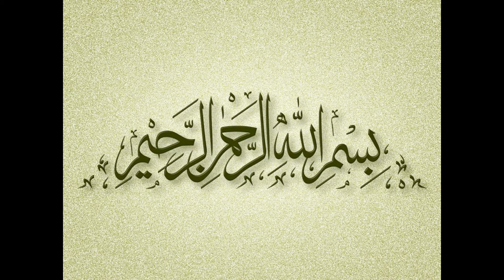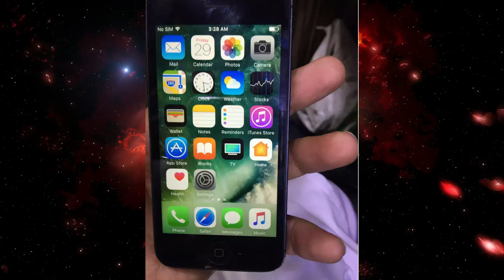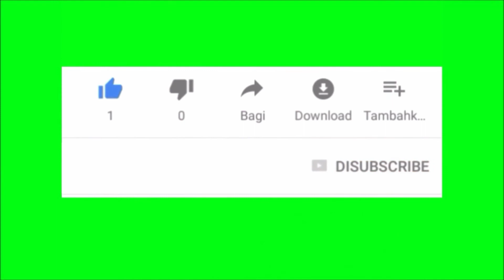I phone 5 for sale | I phone 5 price in Pakistan | mobile for sale | new models of mobile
i phone 5 for sale. condition in used. PTA blocked. color is black.  price only on 5,800. ager ap khared na chahty ho to is link par klik kary

My name is Sadiq Farid. I am a youtubr  you see live cricket match on this channel. icc world cup 2019 live is available on this channel. subscribe this channel for more intresting videos. like and share our videos.